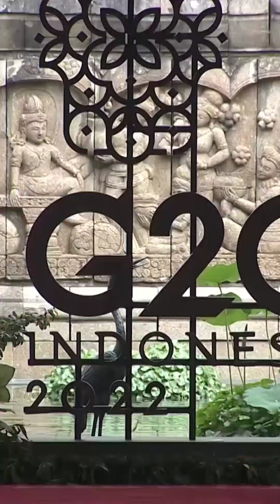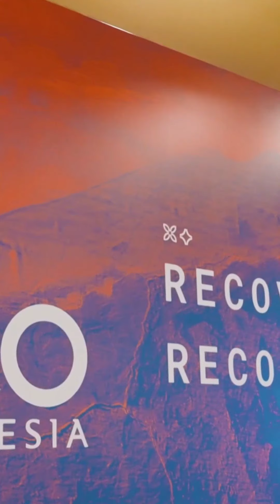Sheikh Mohammed Bin Zayed Attend G20 Indonesia Summit Throwback